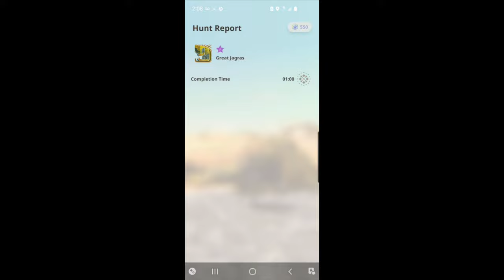Monster Hunter Now: Master Rank ✪ Great Jagras (Sword and Shield)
The game is so addicting.